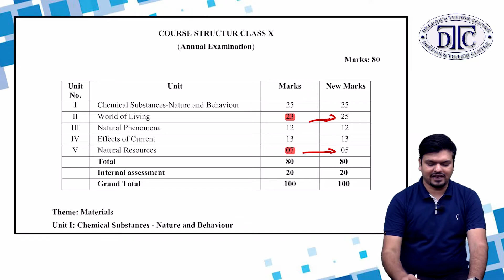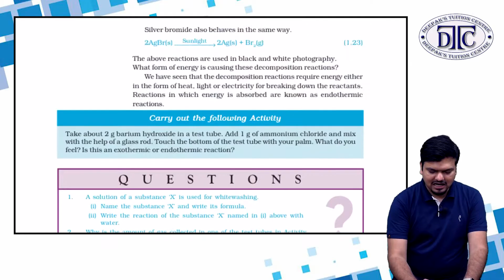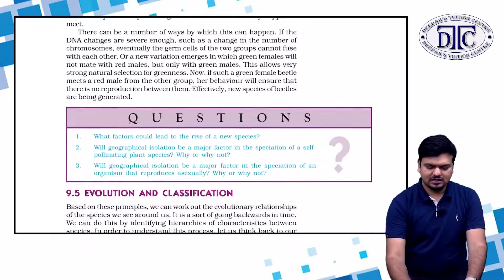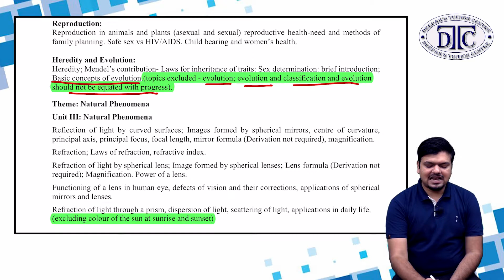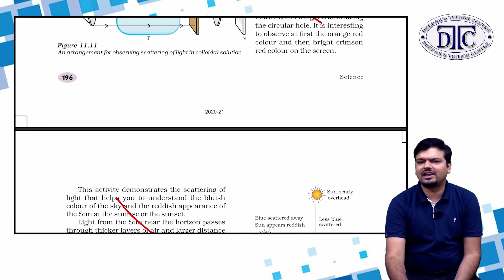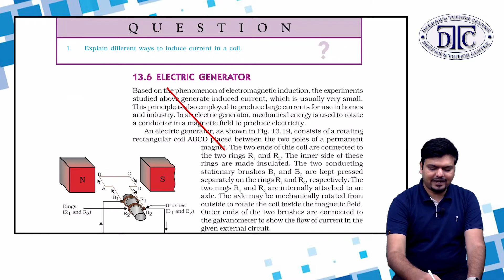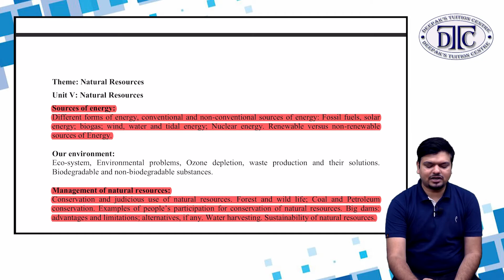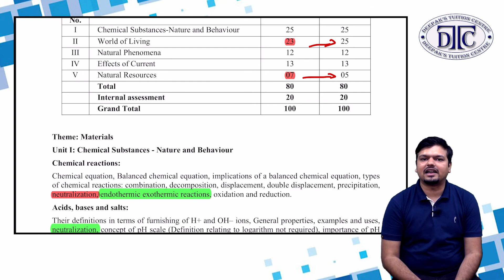Reductions in Syllabus || CBSE 10 || 2022-23 || Science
Due to the corona pandemic, CBSE Board has reduced the syllabus of classes 9, 10, 11 and 12 for the year 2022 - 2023.
In this video we discuss the details of the reductions for Class 10 Science.
An in depth analysis is done for which part is eliminated and which one is still intact.